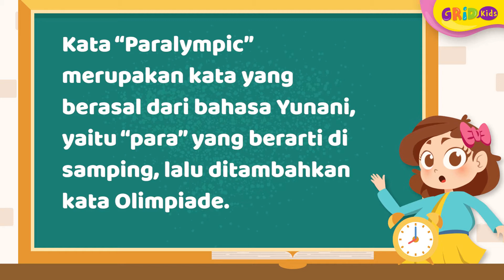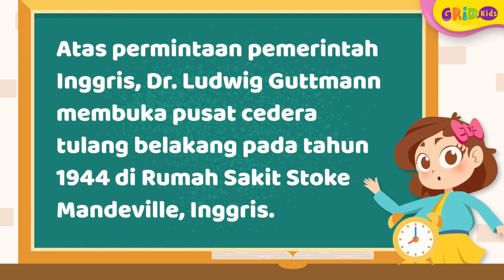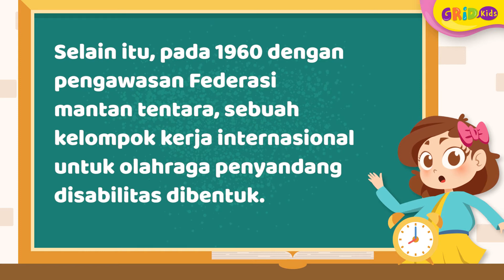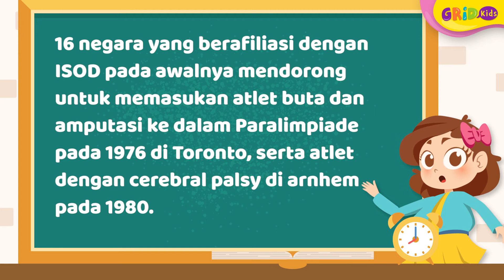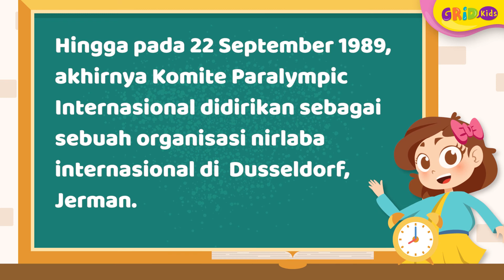Sejarah Paralympic atau Paralimpiade, Sudah Terlaksana 100 Tahun, Lo!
Hi, kids, pernah dengar mengenai paralympic atau paralimpiade? Paralimpiade merupakan olahraga untuk atlet difabel yang telah dilaksanakan selama lebih dari 100 tahun, lo! Bagaimana sejarahnya? Kita cari tahu, yuk!

GRIDSKIDS ARE ALL ABOUT FUN!

Produser: Lucia Triundari
Editor: Sigit Purnomo, Karto Mandiro
Script Writer: Angela Ribka S, Ifrani, Della Widiawan
Creative Art : Dyta Salsabila, Akmal Nadhif Predika
Social Media Team : T. Widyantini, Angela Ribka S, Hamida.